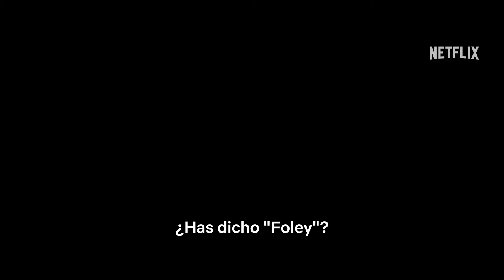Un detective suelto en Hollywood 4 Trailer 2024 SUBTITULADO /BEVERLY HILLS COP 4 Trailer SUBTITULADO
Únete al canal para recibir notificaciones de los próximos vídeos. SINOPSIS:- El inspector Axel Foley (Eddie Murphy) vuelve a patrullar por Beverly Hills. Cuando la vida de su hija corre peligro, ella (Taylour Paige) y Foley recurren a un nuevo compañero (Joseph Gordon-Levitt) y a sus viejos amigos Billy Rosewood (Judge Reinhold) y John Taggart (John Ashton) para ir a por todas y destapar una conspiración.

Un detective suelto en Hollywood 4 (2024) Trailer SUBTITULADO
BEVERLY HILLS COP 4 (2024) Trailer SUBTITULADO
Un detective suelto en Hollywood 4 (2024) Trailer SUBTITULADO EN ESPAÑOL
BEVERLY HILLS COP 4 (2024) Trailer SUBTITULADO EN ESPAÑOL